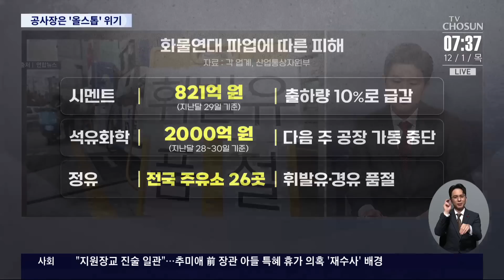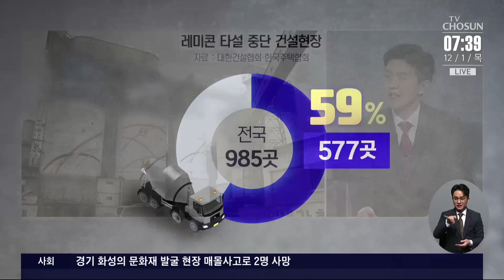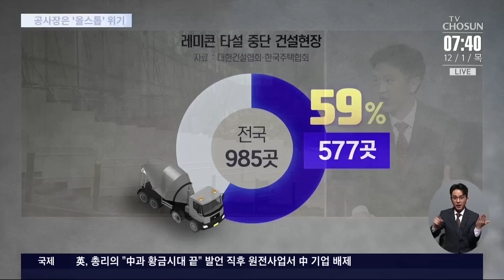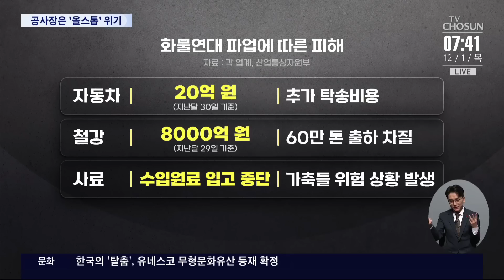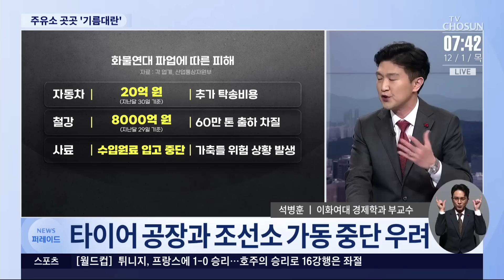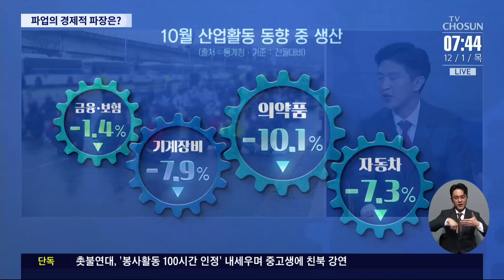화물연대 파업, 경제적 파장은? [이슈분석]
보신 것처럼 화물연대 의 운송 거부가 일주일을 넘기면서 산업계 곳곳의 피해가 눈덩이처럼 커지고 있습니다. 우리 경제에 미칠 영향도 걱정인데, 석병훈 이화여대 경제학과 부교수 모시고 관련 내용 자세히 짚어봅니다.

- 전국 26개 주유소서 휘발유·경유 '품절'
- 휘발유 품귀현상에 기름값 더 오를까?
- 기름값 인상 땐 누가 가장 큰 타격?
- 시멘트 업계 피해액은 '1000억 원' 육박
- 레미콘 타설 중단에 건설현장 '셧다운'
- 건설업계에 미칠 파장은?
- 공사 늦어질수록 금융이자 부담 커져
- 철강업계 피해액은 8000억 원 추산
- 출하 차질에 연관 산업 타격도 불가피
- 파업으로 인한 산업계 피해액 1조 원 추산